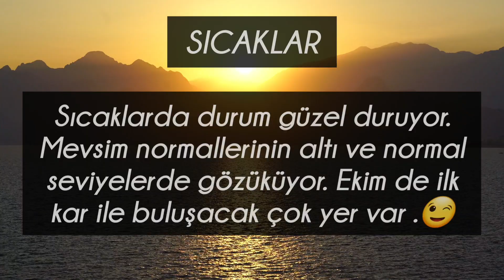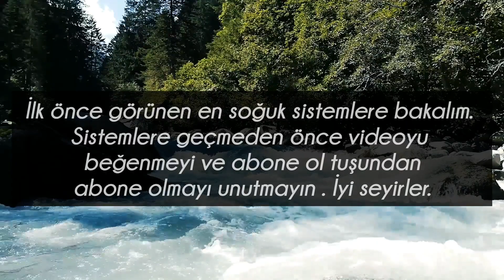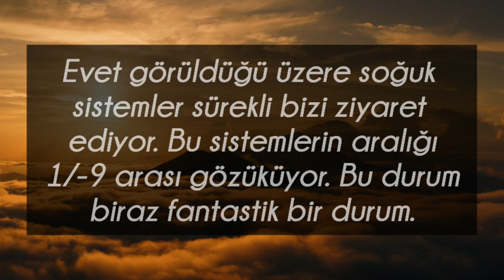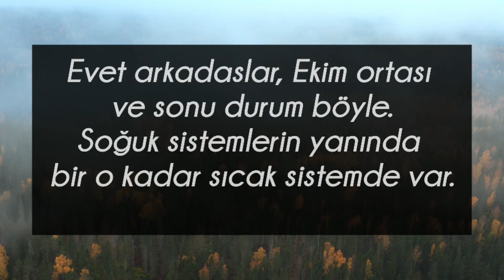Erken Soğuklar... Ne zaman Kar yağacak? (Sonbahar Tahmini #7)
Bu videomuzda havaların nasıl olabileceği, yağışların ne durumda olduğu kar yağışı birikimleri hakkında modeller aracılığıyla sorularınızı yanıtladık.Ve daha birçok konuyu bu videoda sizler için özetledik.

HAVAGROUP TV’ye hoş geldiniz! kanalımızda hava tahmin videoları ve meteorolojik her içerik bulunmaktadır. Lütfen bizi takip edin ve arkadaşlarınız ile paylaşın.

Instagram (Eren) :

Videoyu hazırlayan: Eren Başokur

Videonun SEO düzenlemelerini gerçekleştiren: İbrahim Arslan